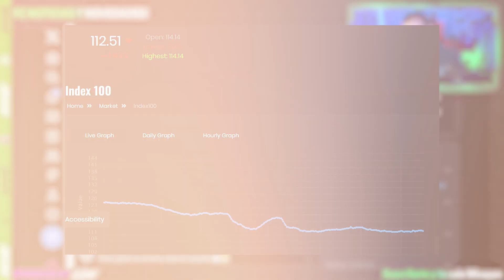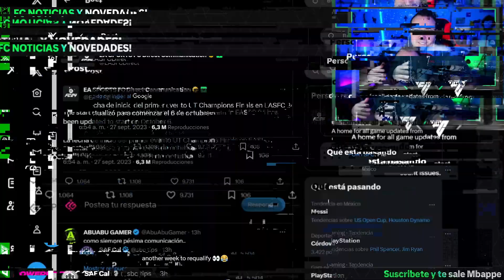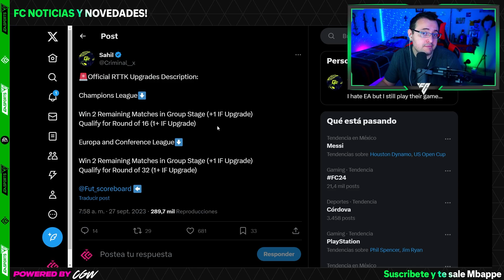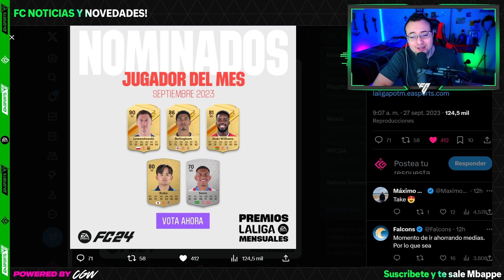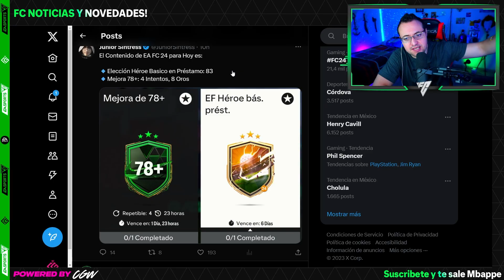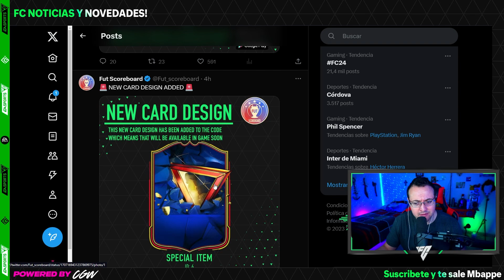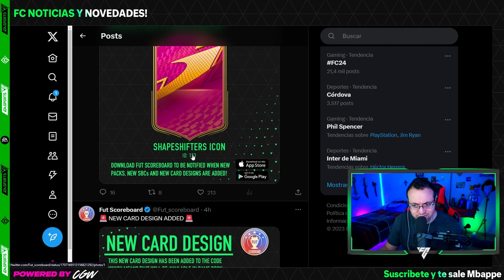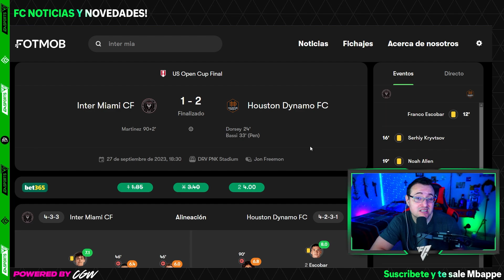Viene HAALAND RTTK | Bajón de Mercado | Nueva FECHA FUT Champions | Noticias FC 24 Ultimate Team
➡️Si gustas apoyarme puedes convertirte en Miembro 🙏